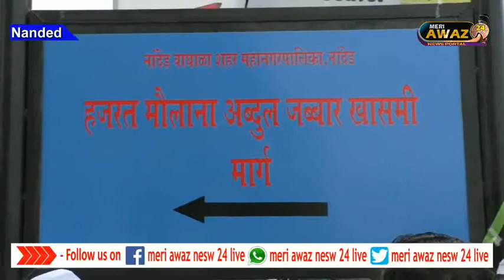Meri Awaz News 24 Live Mulana Abdul Jabbar Sahab Qasmi Road ka ifftetah